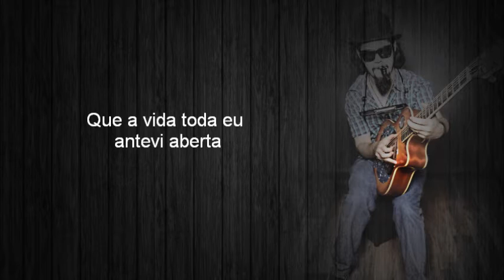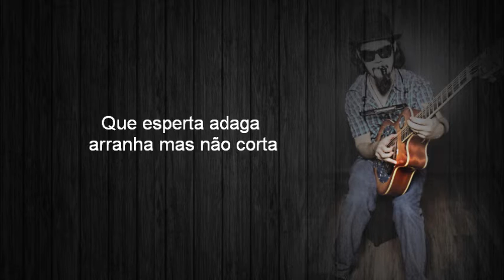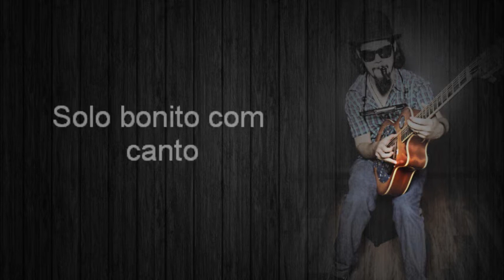Murillo Augustus - Mente Desperta (letra)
Poesia:  João Affonso.
Faixa bônus do EP "Passando o Som"
Gravada no Asilo do Rock, em Itu, no ano de 2013.